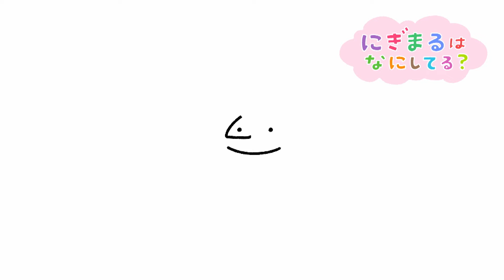【赤ちゃんが喜ぶ】シナぷしゅ公式にぎまるはなにしてる？まとめ4│赤ちゃんが泣き止む・知育の動画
◆にぎまるはなにしてる？まとめ
おにぎりのにぎまるが、なにをしているか？
イラストが完成していく様子からあてっこしてみてね♪